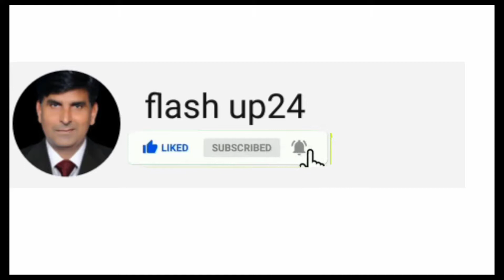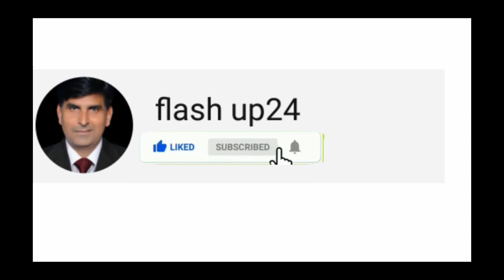why girls should learn karate? [parents views about karate training center in Sahiwal]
how important karate for girls,[parents views about karate training]
The philosophy behind karate is vast and complex. It stems from thousands of years of armed and unarmed combat. Techniques that were perfected hundreds of years ago are still being perfected over and over again by each new generation. Buddhism, Taoism, and the code of Bushido have all played parts in the development of the martial arts philosophy. Karate in its modern form was established around 400 years ago in Japan, with its roots mainly derived from Chinese Kung Fu. See Step 1 below to start teaching yourself the basics of this art form.